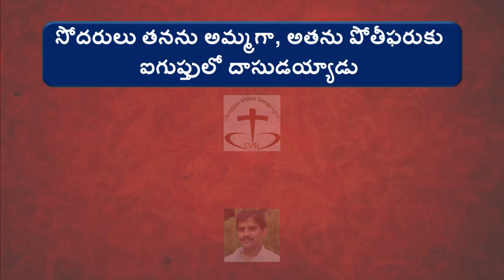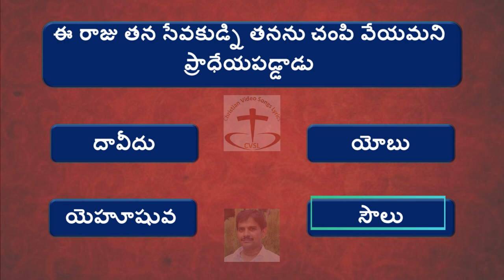Small Bible Quiz Telugu 10